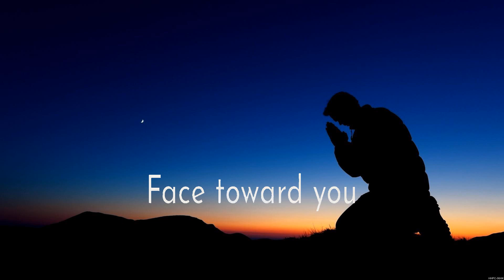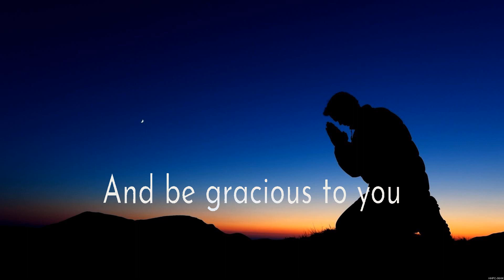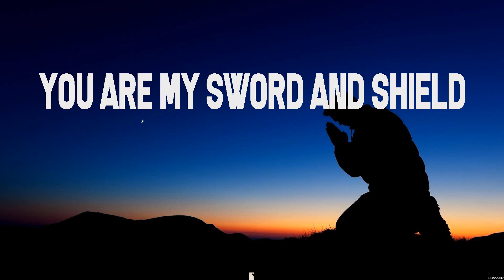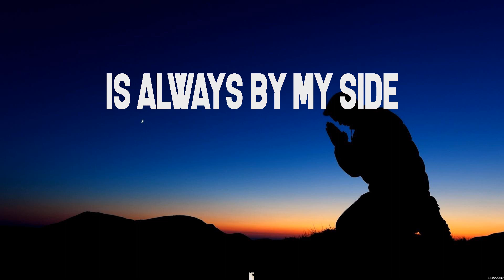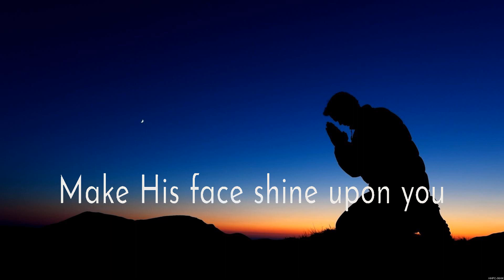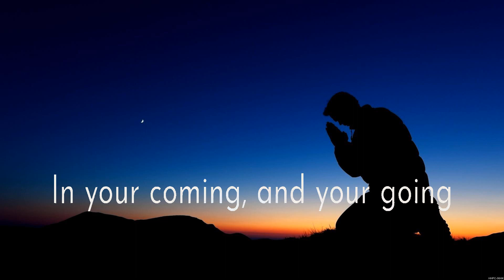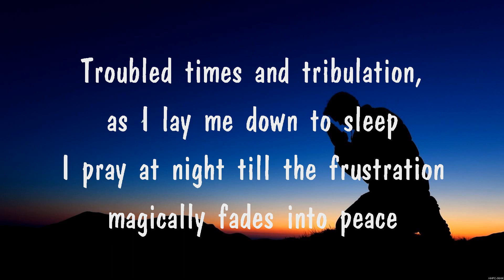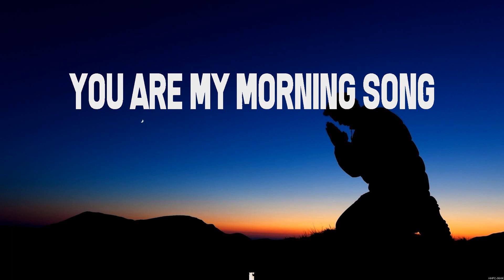Elevation Worship - The Blessing (Lyrics) Chris Tomlin, Elevation Worship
1. Elevation Worship - The Blessing
2. Chris Tomlin - Whom Shall I Fear
3. Elevation Worship - The Blessing
4. Praise Your Name
5. Chris Tomlin - Whom Shall I Fear